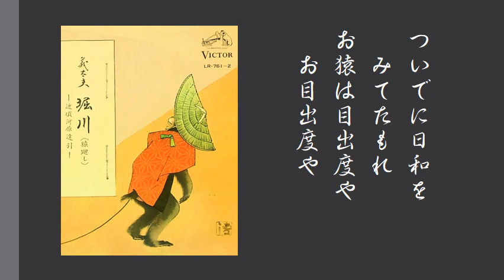大津絵節 堀川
このちょっと変わった大津絵節について、田邊尚雄は「義太夫節の有名な『お俊伝兵衛、堀川の段』の中の猿回しの一節を特に大津絵化したものである」と言ってます。
　― 田邊尚雄編、世界音楽全集３４ 日本俗曲集 S7 春秋社